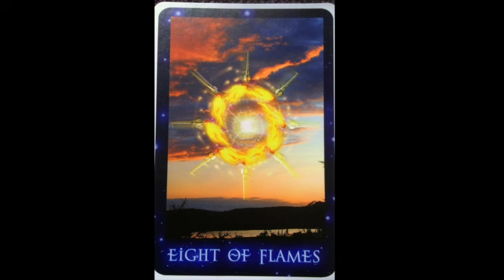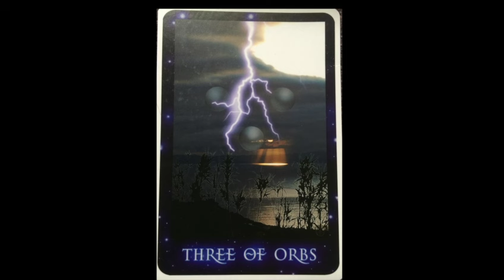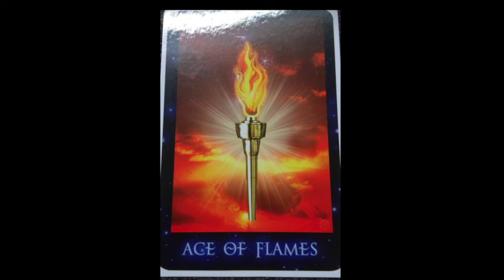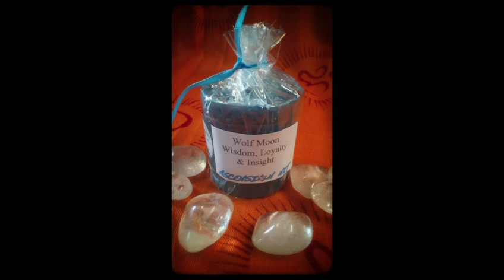Ascension NXT: Blue Moon 2015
Ashley channeled a message and it just so happen to perfectly reference what was happening Astrologically, so Jackie jumped in the video to bring it full circle.

Follow Ascension NXT on:

Facebook: Ascension NXT and Starseed Wisdom